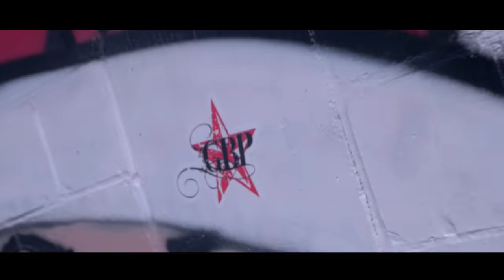He Gone Do It (Official Music Video)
Song: He Gone Do It
Artist: 3:1:G